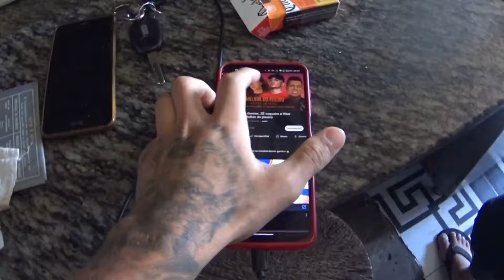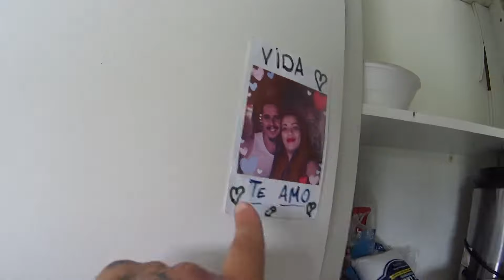24 HORAS SENDO MUQUIRANA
Salve fml sejam bem vindos pra mais um vídeozãooo!!!

No Vlog de hoje passei 24 horas sendo muquirana, kkkkk sério esse vídeo deu muito trabalho não sirvo pra ser muquirana não kkkkk, esse Vlog tá mto bom algo diferente espero q tenham gostado!!!

Tenho certeza q vão rir mtooo!!!

Me sigam no Insta - @uuvitinhoo
Tmj fml um passo de cada vez smp, Deus sabe de todas as coisas...
GRATIDÃO!